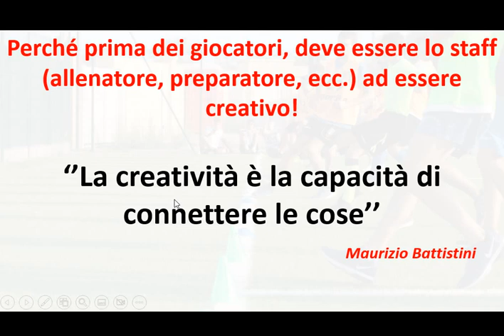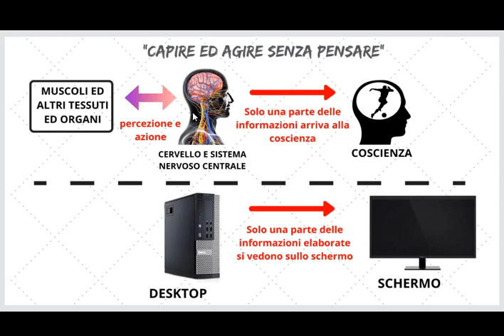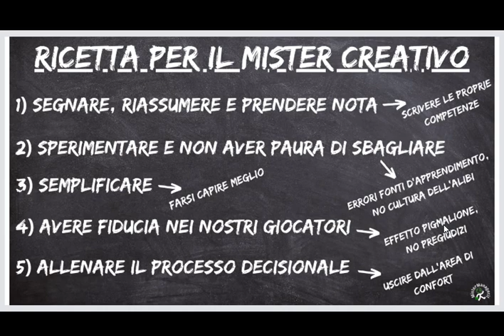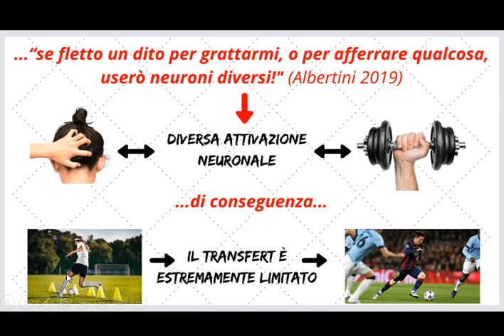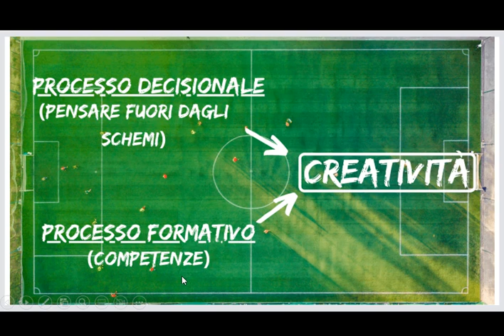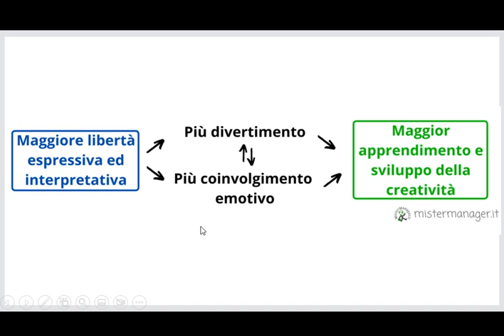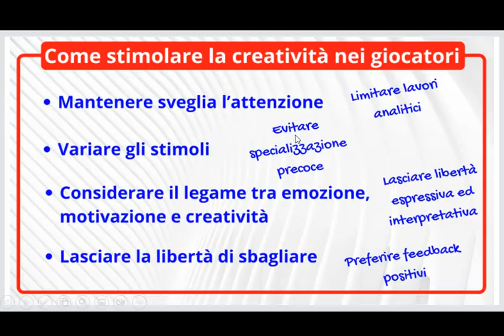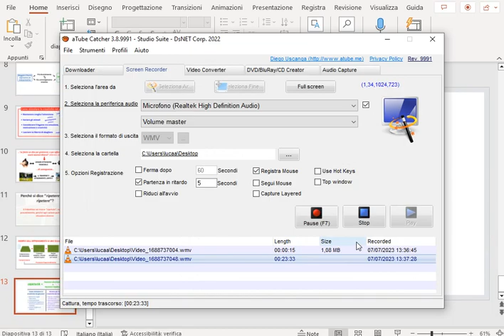Come allenare la creatività nel calcio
"La creatività è la capacità di connettere le cose"
Maurizio Battistini

La creatività non è solamente qualcosa di originale e stravagante, ma il modo di risolvere le situazioni in maniera estremamente efficiente.

In questo video vedremo quali sono gli elementi basilari per allenare la creatività non solo nei giocatori, ma anche per mister e preparatori atletici.

Vedremo le abitudini ed i processi mentali che stimolano questa importantissima qualità.

Indice
00:00 Perché è così difficile ad essere creativi
03:18 La creatività del calciatore
06:39 Ricetta per il mister creativo
11:54 Come stimolare la creatività nei calciatori (aspetto metodologico)
18:53 Perché si dice "ripetere senza ripetere"